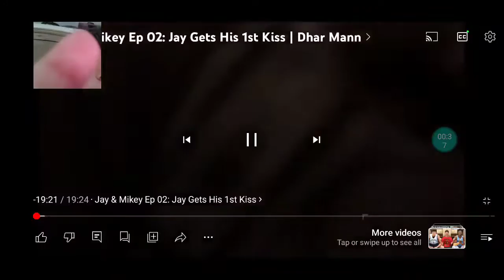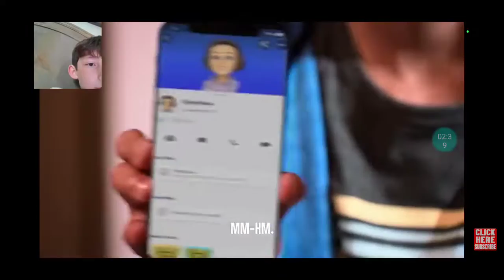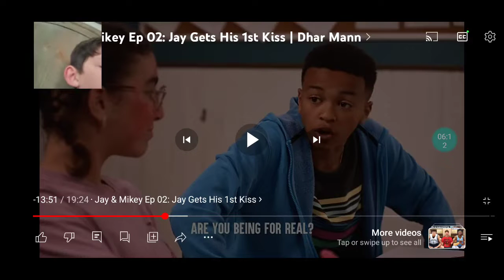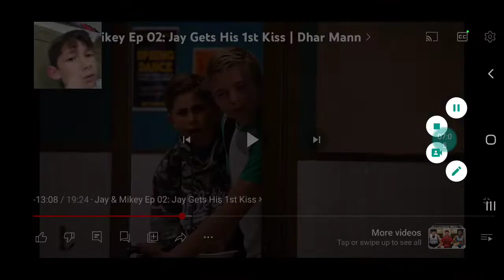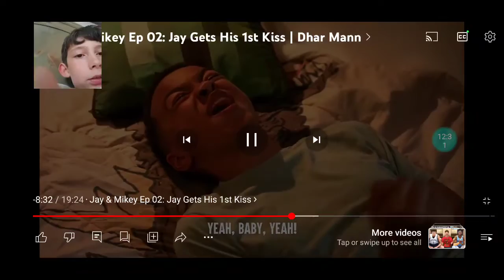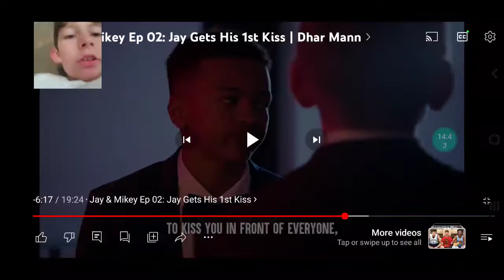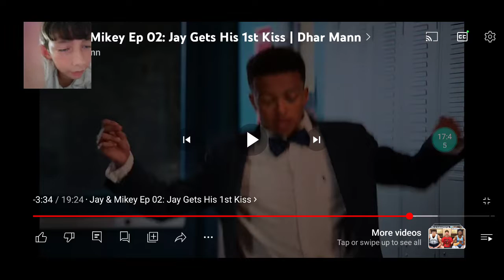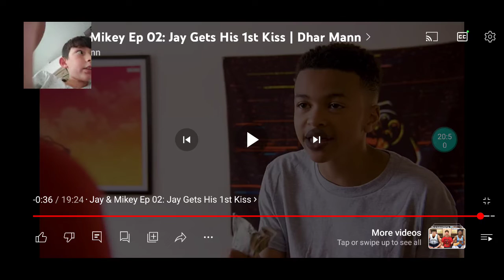reacting to dhar mann (Jay and mikey ep2)